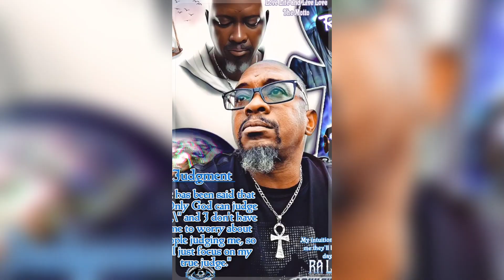Healthy is The New Gangsta Bishop. I got the Juice Now!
Lifestyle change takes a lot of creativity determination and discipline. You have to be willing to stand up throw down and take that sh@! if you want to juice. Lol just another day of incorporating juice into my daily living. RIP Tupac Shakur thanks for the entertainment. lifestyle juice highvibes positive health @lovelifewithra.RaLife